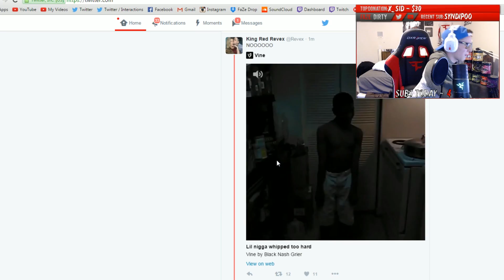I JUST GET SPLIT!! (BO3 Stream Highlights)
like for pizza ignore for bad luck

(Tweet at me picture if you use any of these, maybe I'll follow you!)

If you're reading this that means you are awesome :D